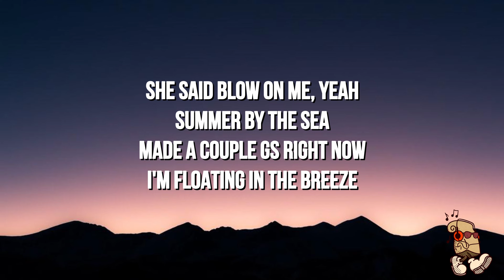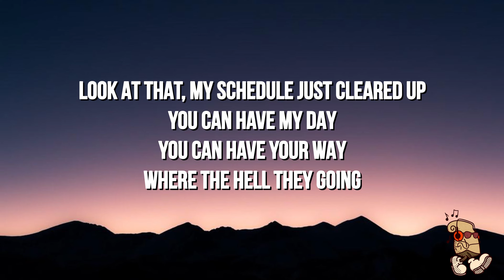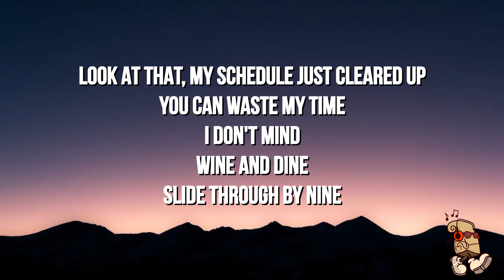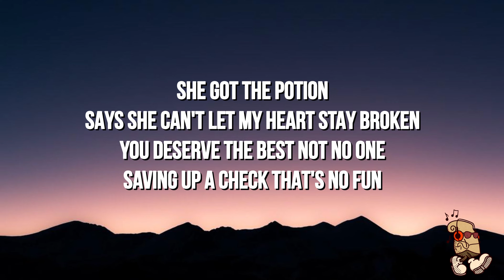Nate Good & Gavin Magnus - Potion (Lyrics)